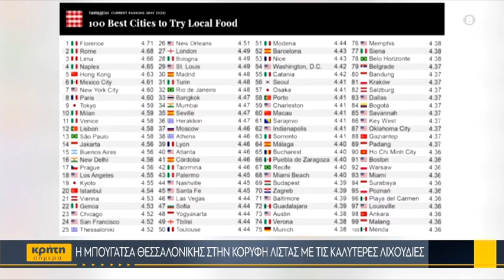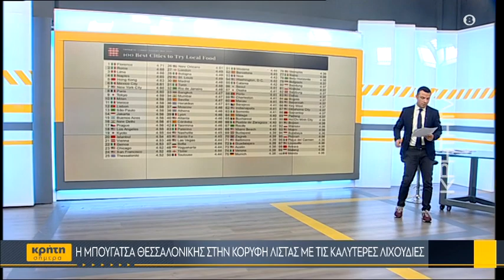Η μπουγάτσα Θεσσαλονίκης στην κορυφή λίστας με τις καλύτερες λιχουδιές